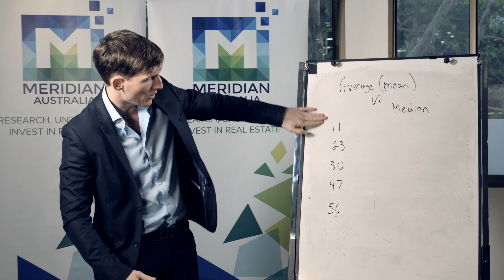Meridian Minutes - Average (Mean) vs. Median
*Meridian Australia are not financial advisors and none of this information should act or constitute as advice.